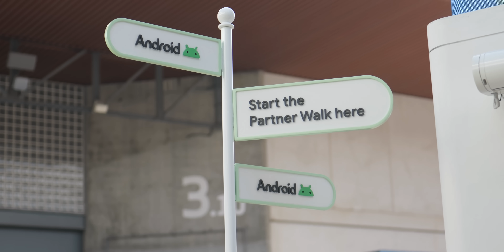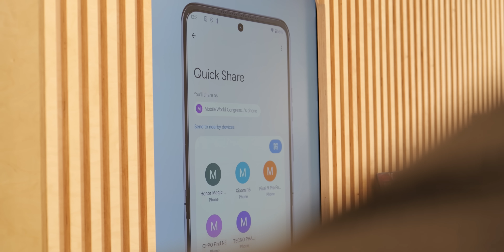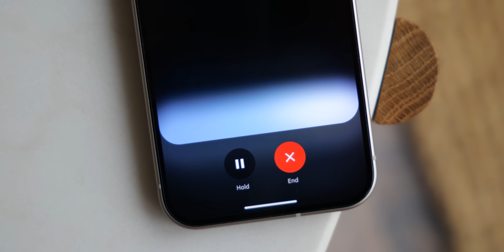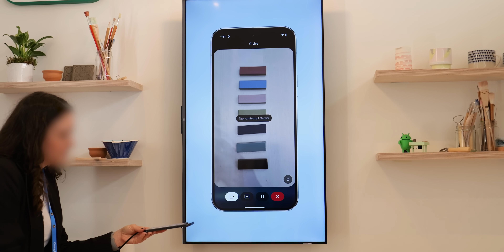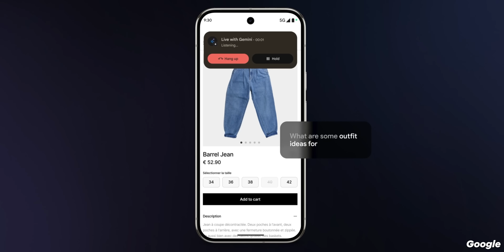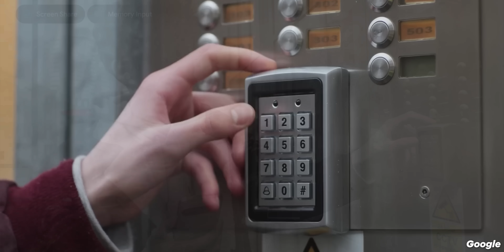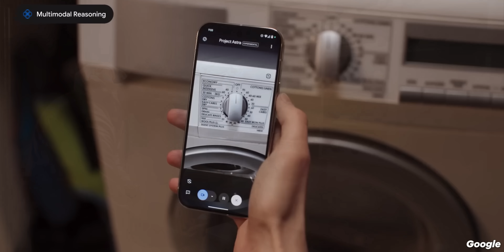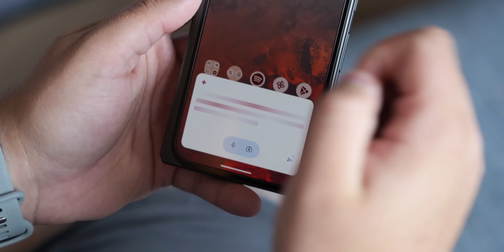This is Google Lens on steroids.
Gemini has opened its eyes...

Love podcasts? Try Pixelated: A 9to5Google Podcast

Damien's favorite gear:
- Panasonic Lumix S5 II X
- Panasonic 85mm f1.8
- Sigma 28-70mm f2.8

Jordan's favorite gear:
- Canon R8
- Canon RF 50mm F1.8
- Audio-Technica AT2020 USB Microphone
- MacBook Pro 14-inch
- Godox SL-60W
- NEEWER 72 Inch Tripod